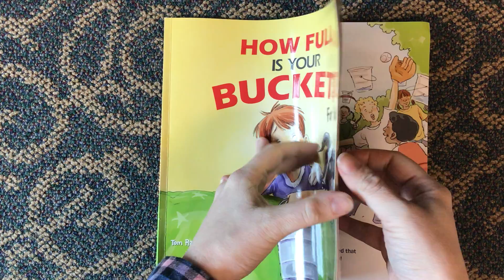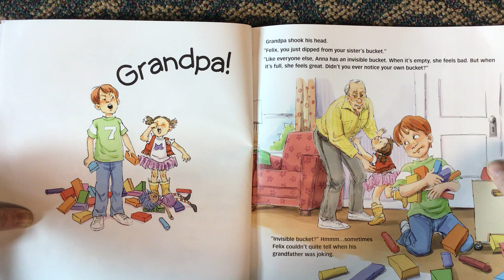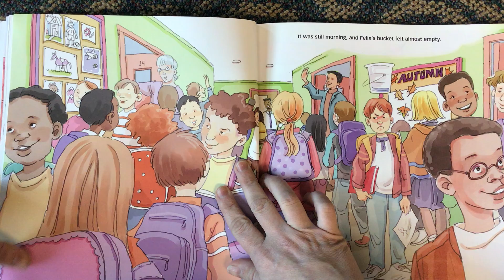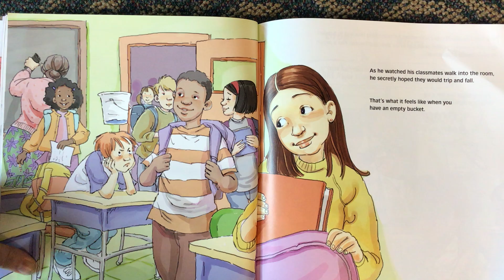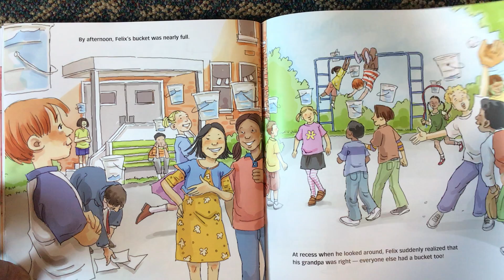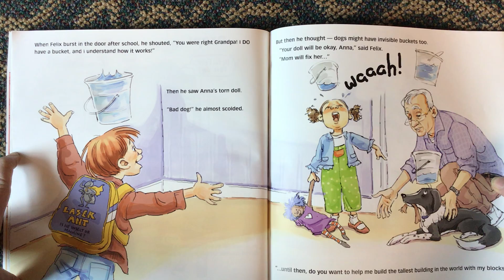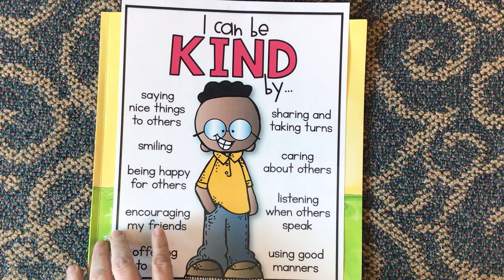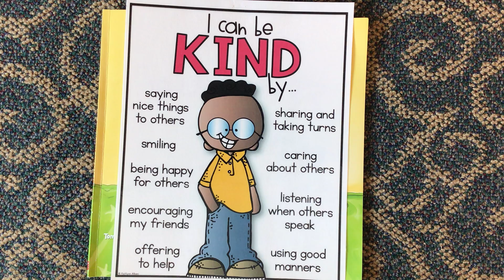How Full Is Your Bucket, For Kids